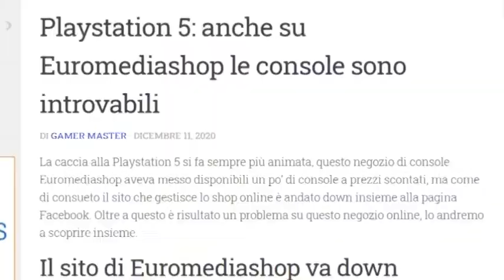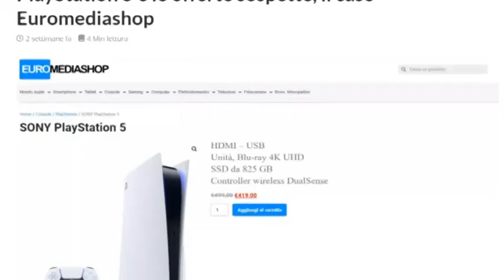PARLA L'IDEATORE DELLA TRUFFA DELLE PLAYSTATION